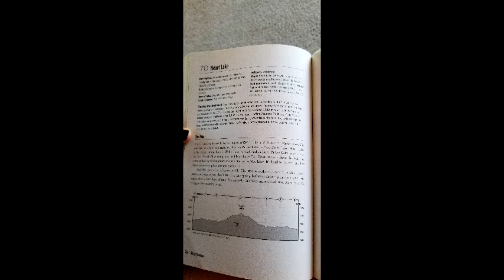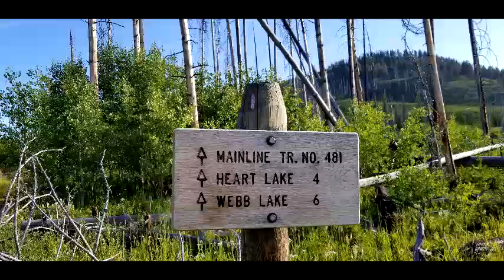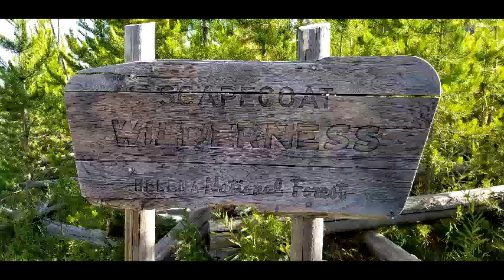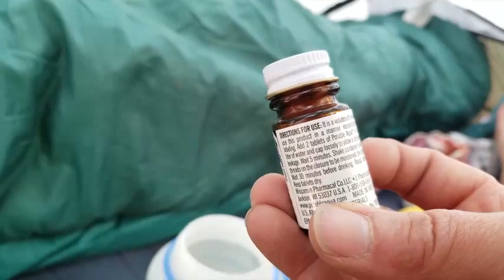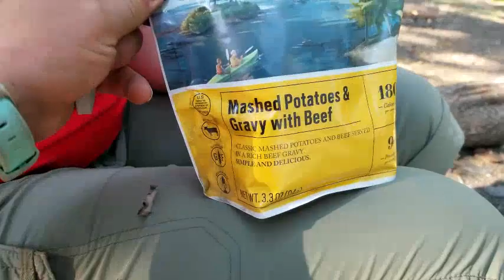Backpacking to Heart Lake, Lincoln, Montana July2018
Backpacking to Heart Lake
Lincoln, Montana